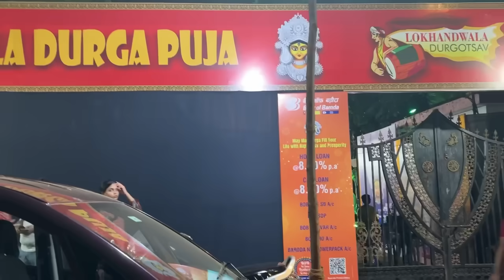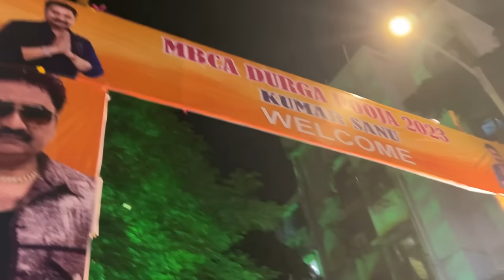Lokhandwala durgotsav 2023 || Abhijit bhattacharya’s Durga puja in Lokhandwala Mumbai || Nomnom